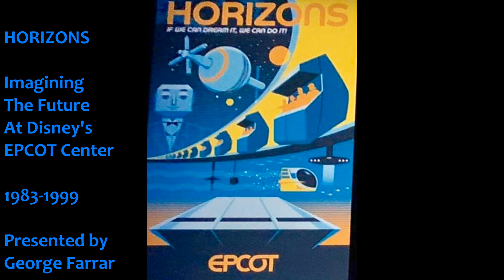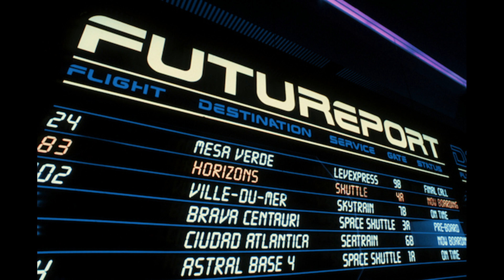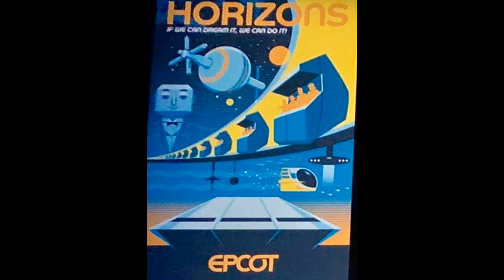HORIZONS-Imagining The Future at Disney's EPCOT Center 1983-1999-A Tribute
Today on Memories for the People, George Farrar presents a tribute to the epic dark ride at Disney's EPCOT Center that from 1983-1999 showed visions of the future. Enjoy all of our shows at theleftturnnetwork.com